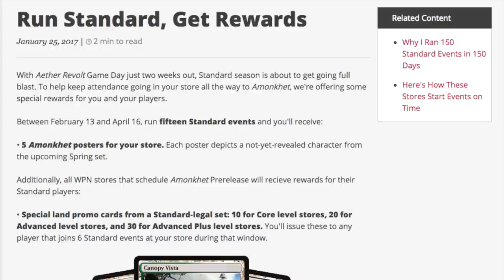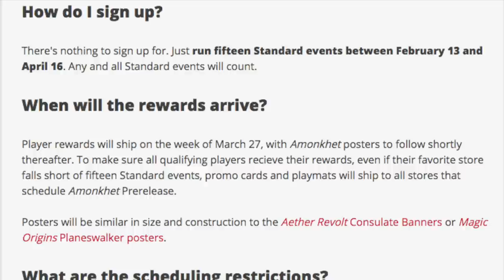Standard Player Rewards RETURNS - Magic the Gathering